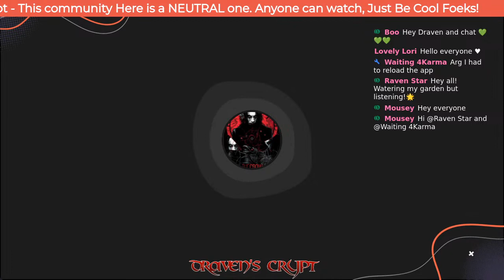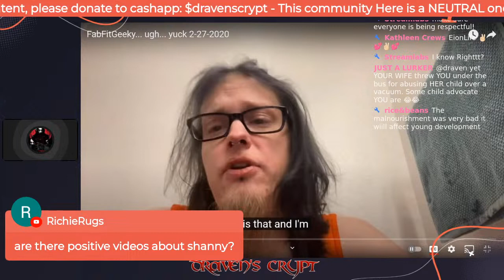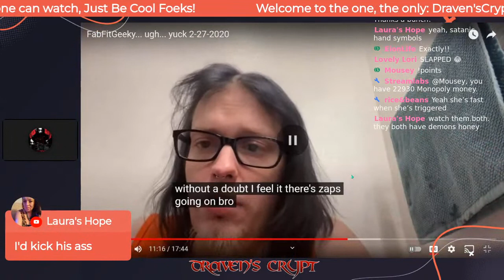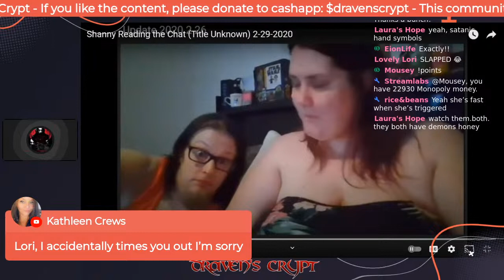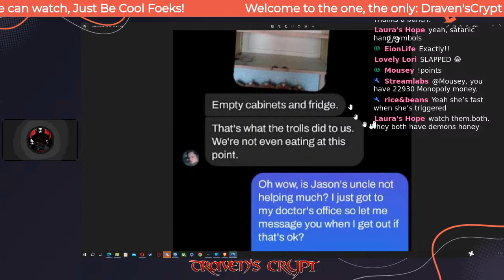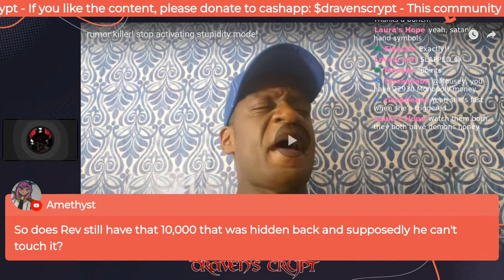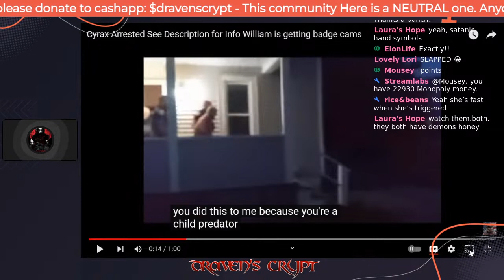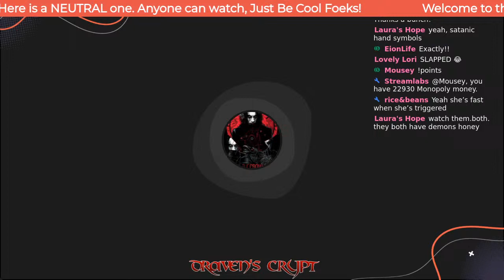Rev's Truth? | Sowingandreaping swears he isn't Paying Shanny | Cyraxx Arrest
Foeks, welcome back. So, I heard Rev begged some clown to buy thwm crappy pizza. I guess my spies were right, the uncle doesn't want to help them anymore, but what does that mean for the future? Also some fun vids from my Favorite Archiver @FatCourtneyLove. Give her a view and sub, she is awesome. Thanks for taking the time to watch my small and humble channel. See you in the chat!